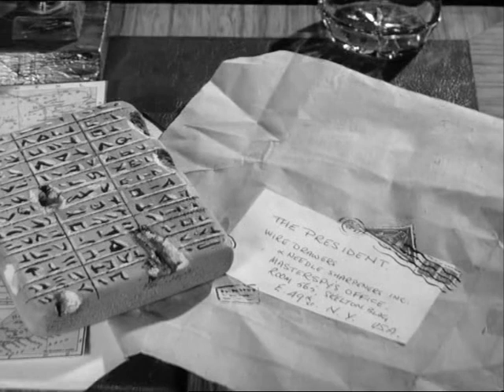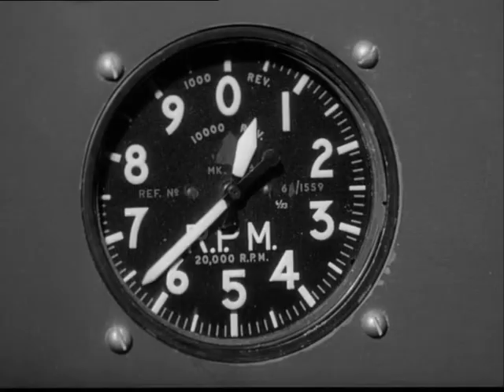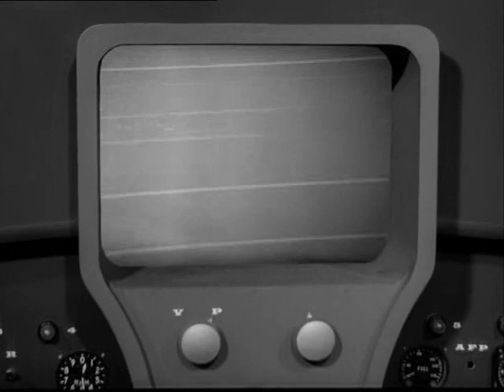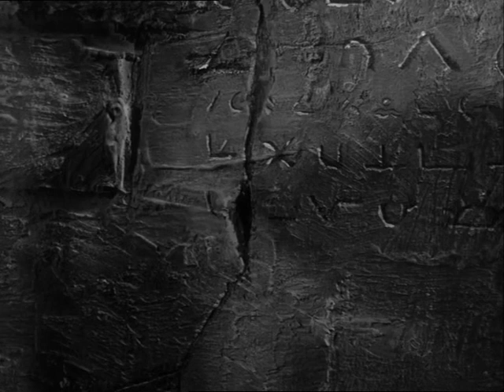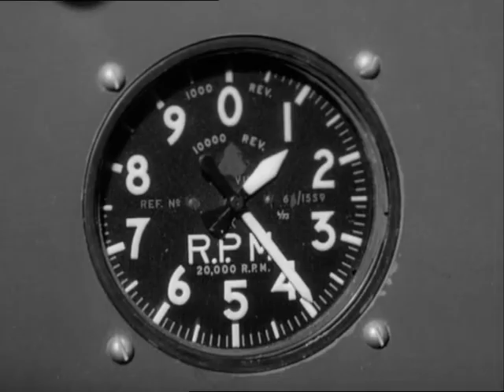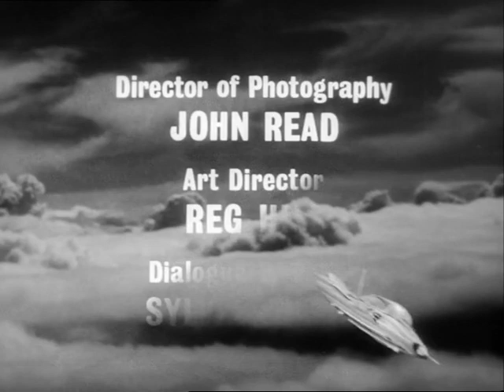Supercar The Talisman Of Sargon